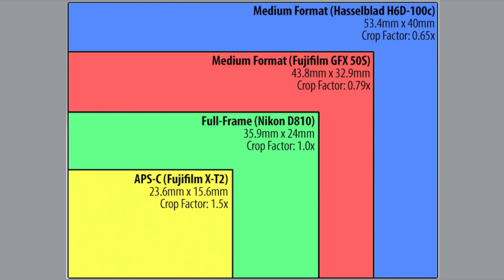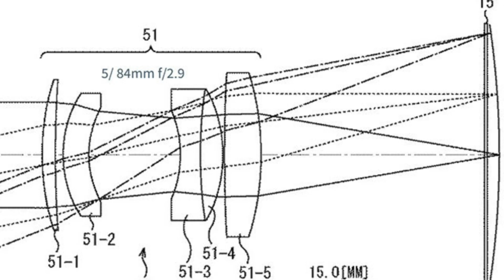Everything you wanted to know about the future new Sony Medium Format camera system!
There is a chance that Sony will announce a completely new medium format system within the next 1-2 years. Here are the facts, the myths and the rumors ;)